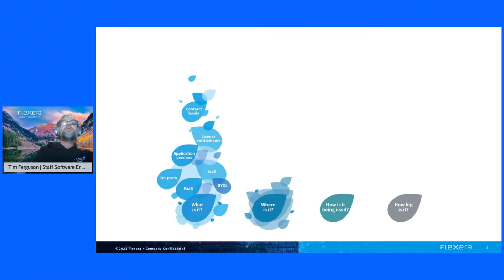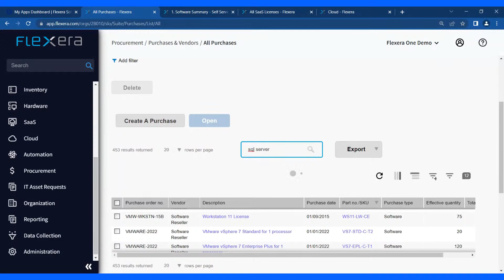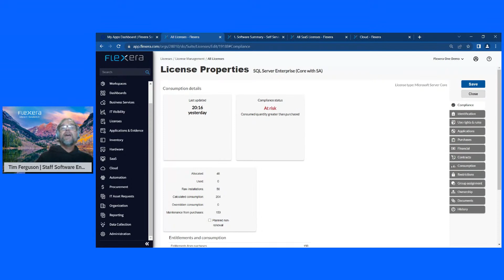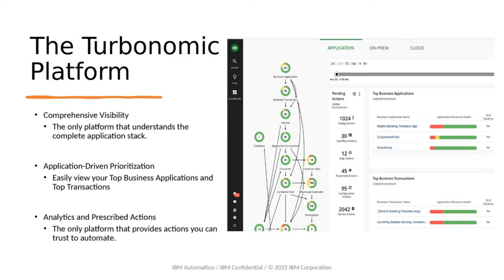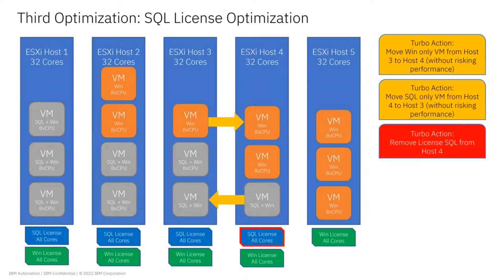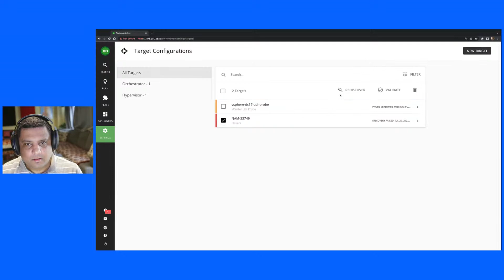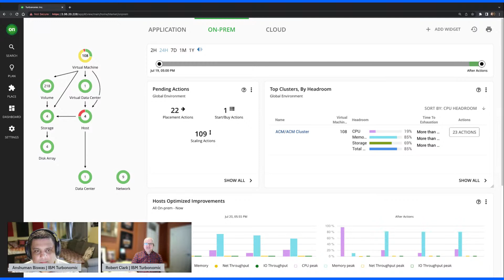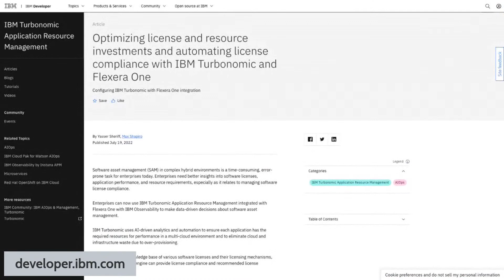Optimize your IT investments and automate license compliance with Flexera One and IBM Turbonomic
Join us live for a hands-on workshop to learn how IBM Turbonomic and Flexera work together to optimize license and resource investments and automate license compliance. Live attendees will have the opportunity to get firsthand experience with Flexera One IT Asset Management and IBM Turbonomic environments and learn how they can work together.

Workshop attendees will have the opportunity to get first-hand experience with Flexera One IT Asset Management and IBM Turbonomic environments and learn how they can work together.

Speakers:
Tim Ferguson, Staff Software Engineer, Flexera
Robert Clark, Senior Director of Engineering, IBM Turbonomic
Anshuman Biswas, Sr. Engineering Manager, IBM Turbonomic
Max Shapiro - IBM Developer Advocate